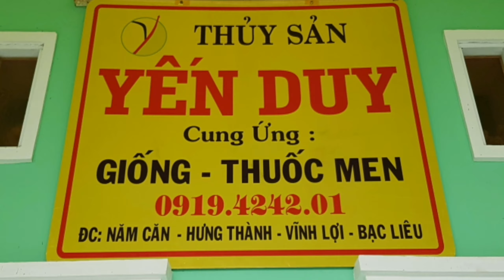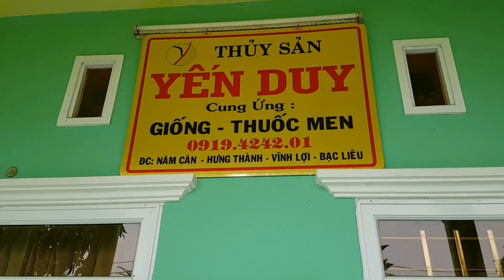XỬ LÝ NƯỚC ĐỤC